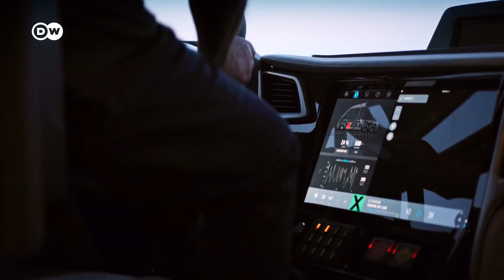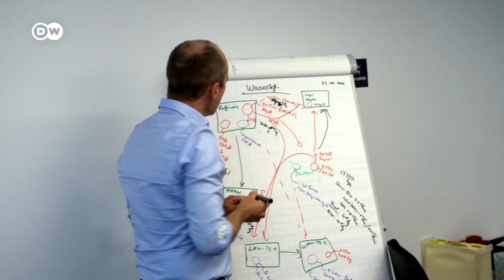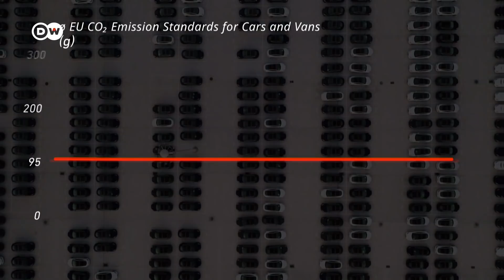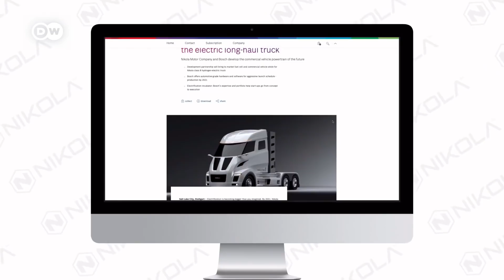Hydrogen for Germany | Green Mobility | Hydrogen Fuel Cells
Germany and Europe are banking on hydrogen as the fuel of the future. In June 2020, Germany’s parliament approved the government’s National Hydrogen strategy, green lighting 9 Billion Euros to help make hydrogen key sustainable energy but how will this change mobility?

H2 Mobility has been championing hydrogen cars for the last 5 years and this moment was long-awaited a chance for Germany to get back in front. The national hydrogen strategy lays out a plan for Germany to become a world leader in the development and deployment of hydrogen fuel resources. The technology converts liquid hydrogen in a vehicle’s fuel cell into electricity that powers a motor.

Will hydrogen filling stations soon replace the charging stations for battery-powered cars? The biggest advantage is refueling: 500 kilometers of range can be refilled in just 5 minutes at the pump. The average pure electric vehicle would need at least 45 minutes to charge for a similar range. One problem, At the moment, the only hydrogen cars on the German market are made by Toyota and Hyundai.

But the biggest opportunity for hydrogen fuel cells is in long-distance and heavy transport - such as trucks, airplanes, and ships. Few people know the dynamics of the mobility revolution as well as David Wenger. For the last 15 years, his engineering and marketing firm has been helping companies around the world prepare for the challenges ahead

Will hydrogen really change the world completely? Can this fuel of the future take off?

Join REV in a deep dive into the world of hydrogen fuel.